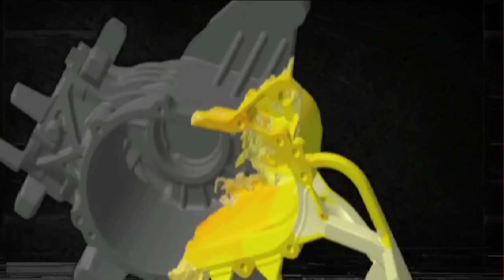Magma QR Testimonial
Magma customers talk about the benefits of Magmasoft® simulation software.